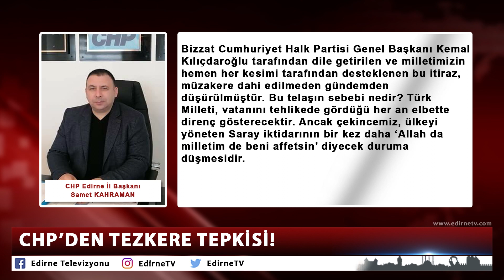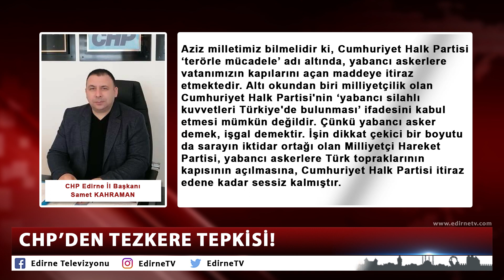CHP’DEN TEZKERE TEPKİSİ!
TSK'nın Irak ve Suriye'de görev süresinin iki yıl daha uzatılmasına ve yabancı askerlerin Türkiye’de bulunmasına ilişkin tezkerenin Türkiye Büyük Millet Meclisi’nde onaylanmasına tepki gösteren CHP Edirne İl Başkanı Samet Kahraman, “Söz konusu tezkere, yabancı askerlerin Türkiye'de bulunmasının, daha net bir ifadeyle, yabancı asker postallarının kutsal vatan toprağımızı çiğnemesinin önünü açmaktadır.” dedi.